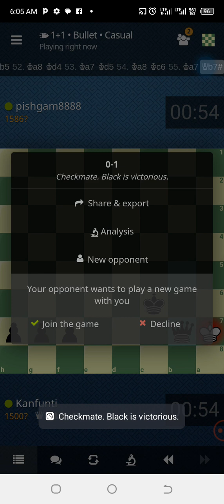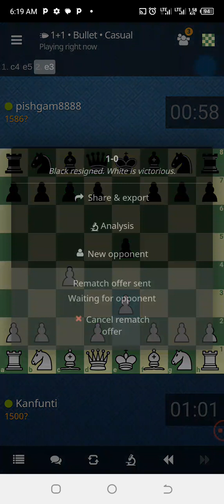Kanfunti 10 - 1 pishgam8888